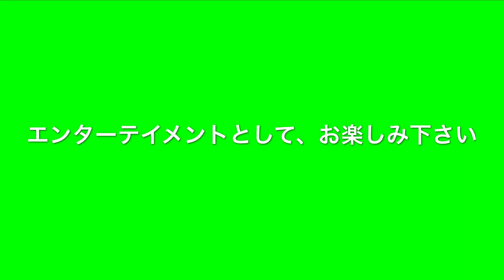🔻🤐【動画の比較】㊙️ それぞれの立場でコロナ🦠を語る配信者たち。こんな動画をリアルタイムで見たかった！（医者：ドクターハッシー 寛容神 感想 結果 炎上 アンチ叩き 強い 怖い 奥さん 焼肉）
それぞれの立場で
コロナを語る配信者たち
・医者（先生）から配信・・
・不動産投資家から配信・・
どちらを見たいですか？？？
どちらを信じられそう？？？
「コロナ話には、うんざり」
動画の比較により、何かの

同じ配信の内容であっても、
見た目、トーク力、声が好き、
職業・人柄で聞き方も変わる！
リスナー側も選んでいるしね。
気に入らなければ見なきゃいい
という考えもあるし、自分が
配信者になったつもりで考え
たら、やっぱり難しいよねー。
他人の作品を叩くのは簡単だ。
誹謗中傷なんか無くなればいい

▼寛容神の関連人気の動画を見る
【コロナに負けるな】
（アンチテロによる脅迫の証拠）

（アンチテロに💢寛容神ガチ切れ💢）